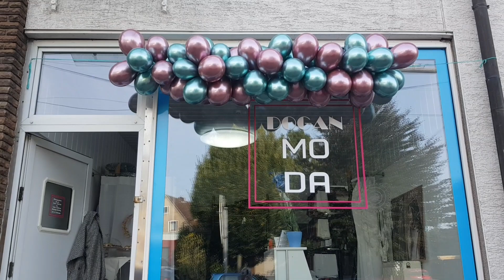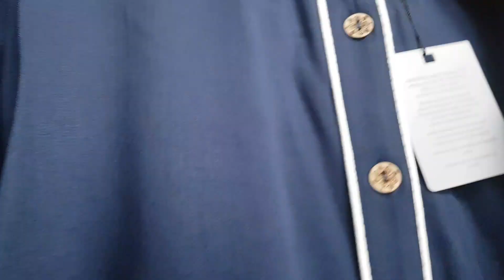AÇILIŞA ÖZEL İNDİRİMLER 💯Tesettür mağaza açılışına davet edildik✅ Neler aldım neler⁉️ Denemeli Vlog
DOĞAN MODA
TESETTÜR MAĞAZA ADRESİ⬇️

Mühlenstr 51
45659 Recklinghausen

Sonay Tuzluoğlu
Telefon nr⬇️
0176/56568687